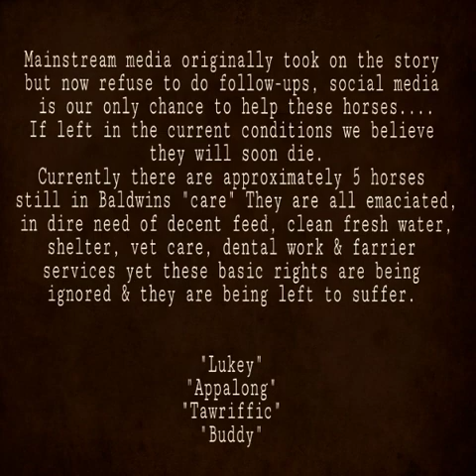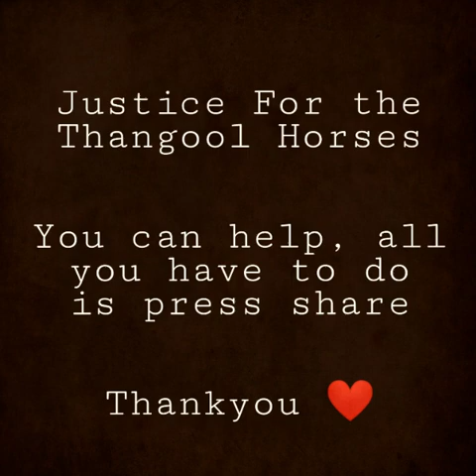JUSTICE FOR THE THANGOOL HORSES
FOR "BUDDY" 💔
PLEASE SHARE & MAKE THIS GO VIRAL

THANGOOL QUEENSLAND
THESE HORSES DESPERATELY NEED OUR HELP, WITHOUT IT THEY WILL DIE !!!
NO ONE ELSE IS LISTENING, NOBODY WILL HELP.
WE NEED TO MAKE THESE BASTARDS SIT UP & PAY ATTENTION BEFORE ITS TO LATE

**EDIT - ACTUAL NUMBER OF HORSES & ANIMALS IN BALDWINS POSSESSION IS UNKNOWN, AT LEAST 5 HORSES ARE IN AN EXTREME STATE OF NEGLECT & STARVATION.